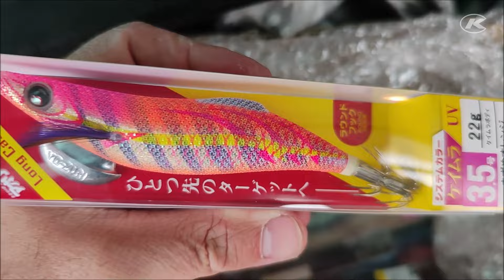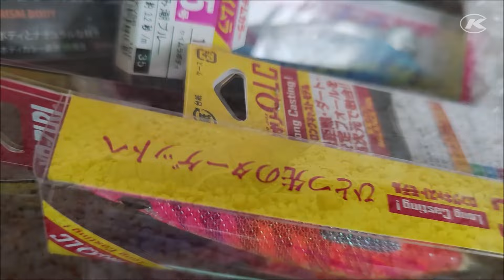Eging: Pesca de calamares desde costa - Kali Kunnan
Hoy os traemos un vídeo sobre la pesca de calamares desde costa, enseñando los diferentes egings y cómo utilizarlos.

¿Qué material hemos utilizado?
-Caña: Mythic MK21 Eging
-Carrete: Tica CF 2500 i Flash Cast 2500

Jibioneras:
-Duel EZ-Q Dartmaster
-Yo-Zuri Egi Ebi
-Yo-Zuri Aurie Q Long Cast

Accesorios:
-Gancho Egi Hook
-Porta Egis Egi Karabiner

No dudéis en contactar con nosotros para cualquier duda o consulta a través de nuestras RRSS o de